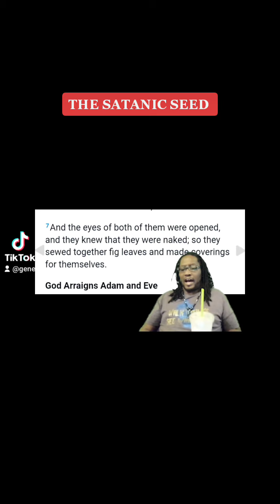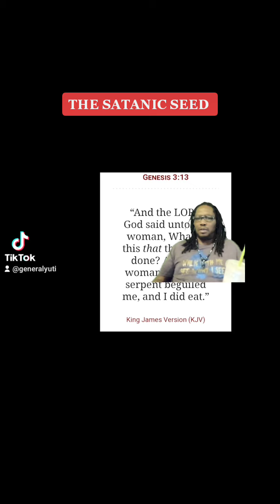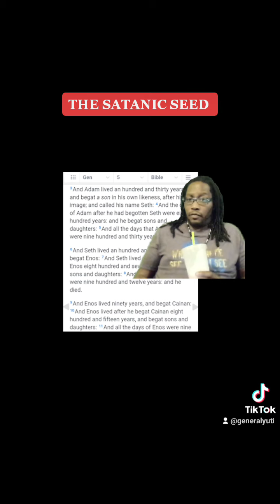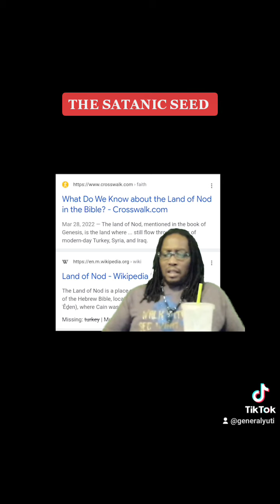THE SATANIC SEED (PART 1)